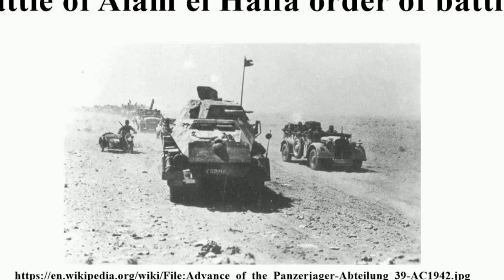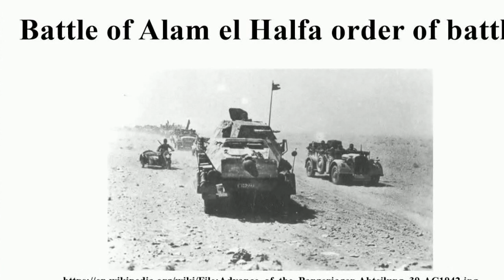Battle of Alam el Halfa – 1942 – World War II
The Battle of Alam el Halfa took place between 30 August and 5 September 1942 south of El Alamein during the Western Desert Campaign of the Second World War. Panzerarmee Afrika—a German-Italian force commanded by Generalfeldmarschall Erwin Rommel—attempted an envelopment of the British Eighth Army, commanded by Bernard Montgomery. In the last major Axis offensive (Operation Brandung) of the Western Desert Campaign, Rommel had planned to defeat the British Eighth Army before Allied reinforcements made an Axis victory in Africa impossible.

Montgomery, who had been forewarned of Rommel′s intentions by Ultra intelligence intercepts, left a gap in the southern sector of the front, knowing that Rommel planned to attack there, and deployed the bulk of his armour and artillery around Alam el Halfa Ridge, 20 mi (32 km) behind the front. In a new tactic, the tanks were used in an anti-tank role, remaining in their positions on the ridge. Montgomery intended to hold the armour back, refusing to allow them to sortie out as they had in the past.

With the attacks on the ridge failing and his supply situation precarious, Rommel ordered a withdrawal. Montgomery failed to exploit his defensive victory, preferring to continue to build his strength for the his fall offensive, the Second Battle of El Alamein. However, the New Zealand 2nd Division launched an abortive attack on Italian positions, suffering heavy losses. Rommel stated that British air superiority played a decisive factor in winning the battle, but was unaware of the further British advantage of their Ultra intelligence. Rommel noted that the damaging attacks had a great impact on Axis motorised forces and forced him to break off his offensive. Rommel adapted to the increasing Allied advantage in the air by keeping his forces dispersed, noting that offensive operations would in future be conducted at a great disadvantage.

The price of the battle to the Axis was not just a tactical defeat and retreat. With the Alam Halfa failure, Rommel was deprived not only of the operational ability to initiate offensives, he lost the operational and tactical ability to defend the German base in Africa. Axis strategic aims in the African theatre were no longer possible.